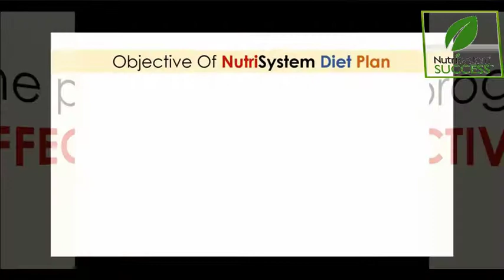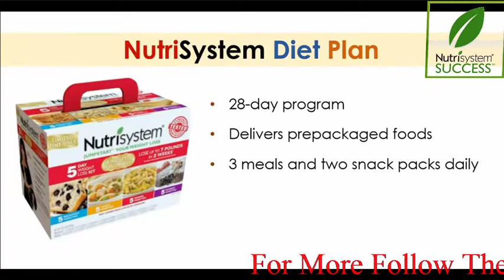Nutrisystem Reviews, full information about nutrisystem, snakes and program cost 2017